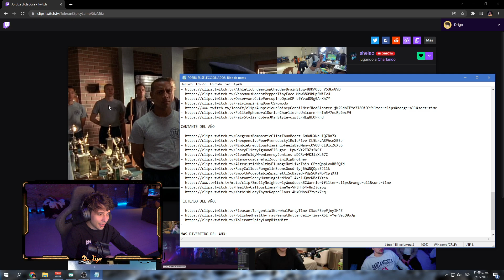se pelea con google *piñas xd*